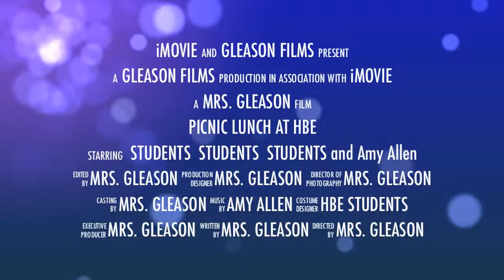Picnic Lunch at HBE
Amy Allen visited HB Emery School during lunch time. The students ate on the floor picnic style, blankets and all. The students enjoyed good music while eating, sang along, and swayed to the music.